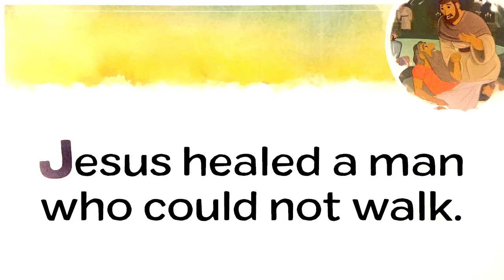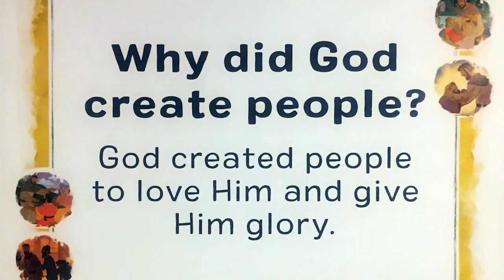Family Bible Fun — May 9, 2020